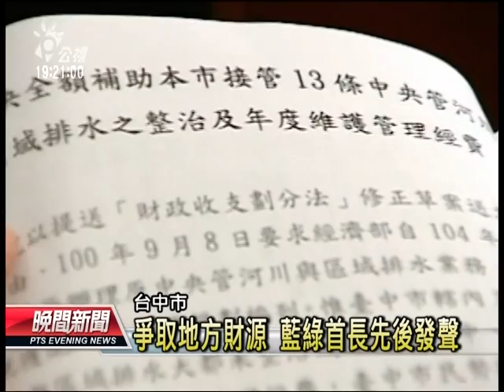20120902 公視晚間新聞 胡志強邀藍綠立委 籲修法爭財源